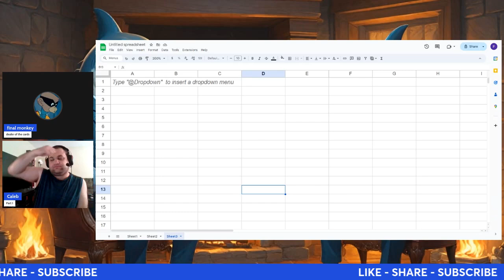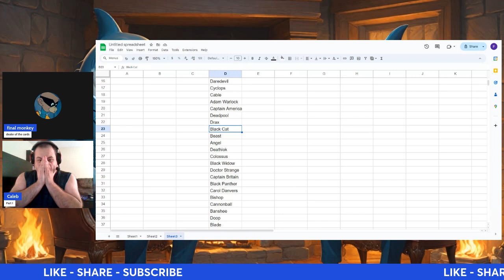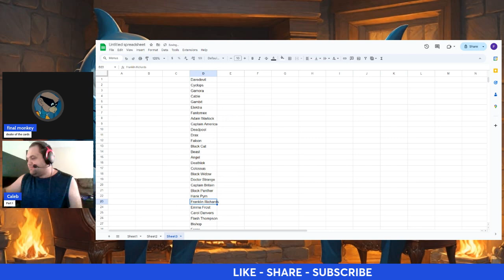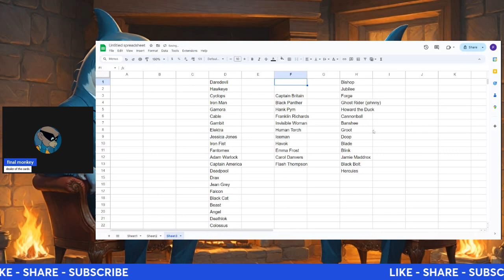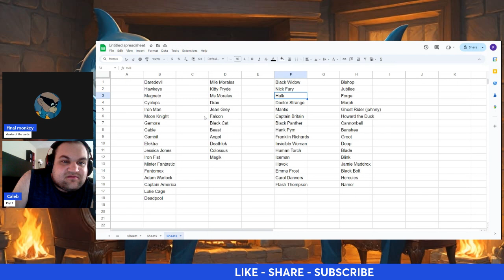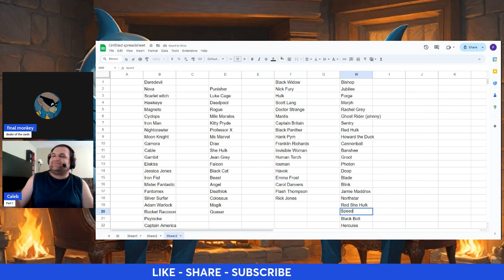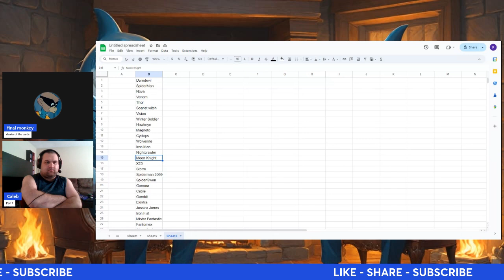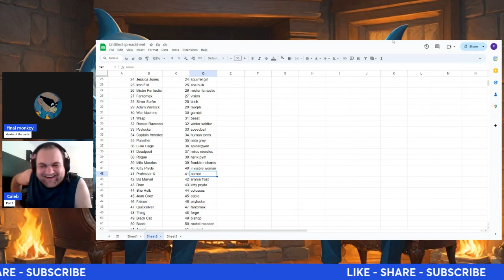"Shark Shuffle: Marvel Edition!" - Sharks LIVE! #2